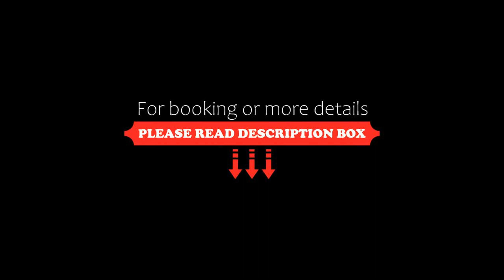Hotel Casa Oratorio Adults Only, San Miguel de Allende, Mexico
About Property:
You're eligible for a Genius discount at Hotel Casa Oratorio "Adults Only"! To save at this property, all you have to do is sign in.
Located 3 minutes’ walk from the art crafts market in central San Miguel de Allende, Casa Oratorio offers free WiFi access. The rooms boast a balcony overlooking the colonial town.

Each room here will provide you with cable TV and a hot tub. Featuring a bath or shower...
Property Type: Hotel
Address: Jardín de Zaragoza 18, 27700 San Miguel de Allende, Mexico
Searching For
1. Hotel Casa Oratorio Adults Only - San Miguel de Allende - Mexico
2. Hotel Casa Oratorio Adults Only - San Miguel de Allende - Mexico Address
3. Hotel Casa Oratorio Adults Only - San Miguel de Allende - Mexico Rooms
4. Hotel Casa Oratorio Adults Only - San Miguel de Allende - Mexico Amenities
5. Hotel Casa Oratorio Adults Only - San Miguel de Allende - Mexico Offers and Deals
Audio Credit:
Track Title: Reasons To Hope
Artist: Reed Mathis